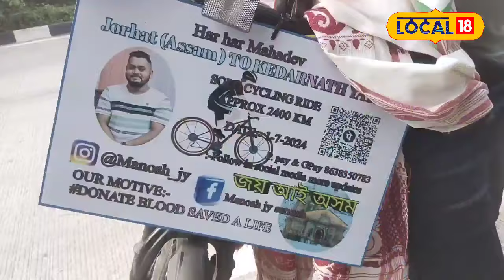চাইকেলেৰে কেদাৰনাথলৈ যাত্ৰা ৩ যুৱকৰ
চাইকেলেৰে কেদাৰনাথলৈ যাত্ৰা ৩ যুৱকৰ,ৰক্ত দান কৰক, জীৱন বচাওঁক এই উদ্দেশ্যেৰে যোৰহাটৰ তিনিজন যুৱকৰ যাত্ৰা কেদাৰনাথলৈlocal18